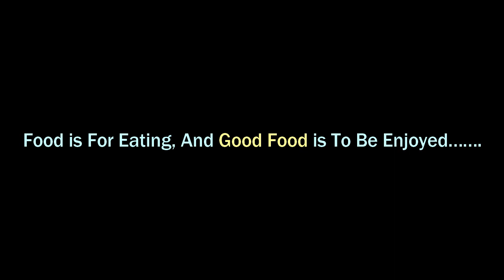►WOW!!! Variety Dry Foods in One Place II Peanut Fry and Sell on The Spot II BD Street Food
►WOW!!! Variety Dry Foods in One Place II Peanut Fry and Sell on The Spot II Traditional BD Street Food